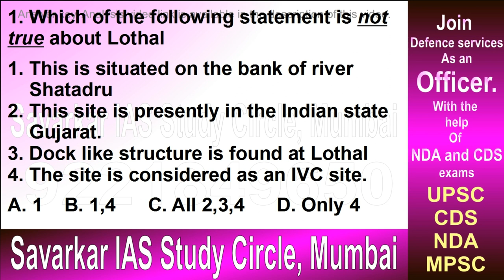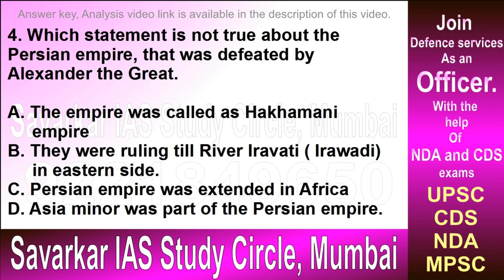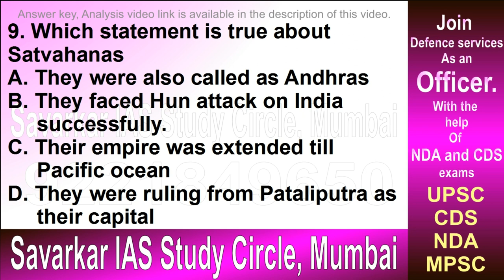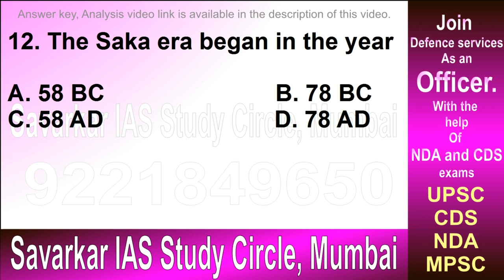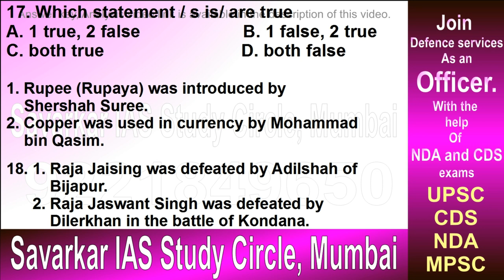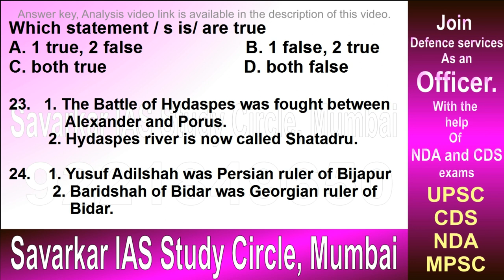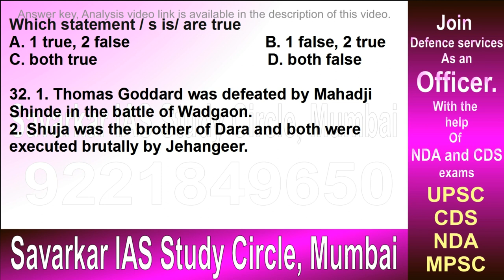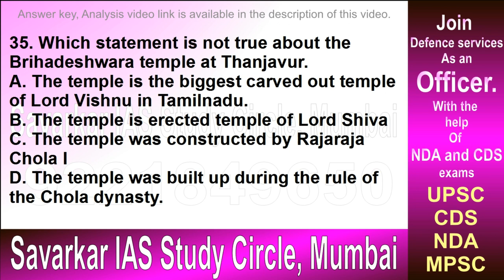UPSC Civil services preliminary exam 2022 | Practice test | History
UPSC Mock test 2022

Videos for the test, Answer key videos,  Analysis video.

All free ...

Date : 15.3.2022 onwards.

All data related with the test series will be posted here.
This is consisting of Two months revision program for UPSC CIVIL Services exam 2022.

1. A detailed timetable is given below.
2. The lecture set links are posted below.
3. Students should observe and go through the lectures.
4. Then appear for the test. Test will be in the form of YouTube video. Note down the answers.
5. Answer key link will be provided in the description of the question paper video.
6. Analysis of the question papers will be discussed in separate video. The link will also be there in the description of the video of the question paper.
7. We hope that this will be helpful for the success of the Students.

Time table for this test series
All papers will start at 6.30pm.

Paper 1.    15 March - History ( Ancient + Medieval + Modern)

Paper 2.    19 March - Geography & Environment

Paper 3.    23 March - Political Science

Paper 4.   27 March - Science

Paper 5.   31 March - Economics

Paper 6.   4 April - History

Paper 7.   8 April - Geography & Environment

Paper 8   12 April - Political science

Paper 9.   16 April - CSAT

Paper 10.   20 April - Science

Paper 11.   24 April - Economics

Paper 12.   27 April - Current Affairs

Paper 13.   28 April - CSAT

Prelim 1- 1 May
Prelim-2  7 May
Prelim-3  15 May

0:00 Introduction
2:17 2. Which of the following statement is not true about Daimabad.
6:17 Odd man out
7:37 Tripitakas are the sacred books Defence services of the Sects / Religions.
8:57 What is the fact about Naneghat inscriptions Defence services
12:57 Which is true about Vima Kadphises
14:17 The Saka era began in the year Defence services
16:57 A. 1 true, 2 false B. 1 false, 2 true
18:17 B. 1 false, 2 true D. both false
20:57 Which statement/s is/are true A. 1 true, 2 false C. both true
24:57 26. Mont-Ford reforms were A. Prior to Simon commission B. After Lucaknow pact C. Both A & B D. None of these
26:17 Which statement/s is/are true the description of this video A. 1 true, 2 false C. both true
27:37 B. 1 false, 2 true Defence services D. both false
30:17 34. After the death of Akbar the great, his Son Defence services